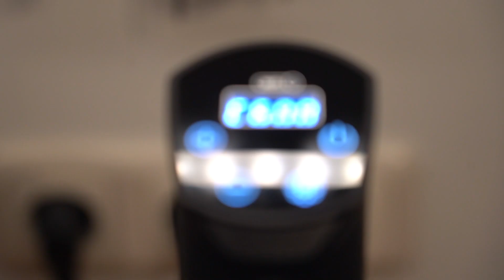Gefüllter Wildschweinbauch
Noch haben wir Winter und somit das Recht auf einen winterlichen Braten. Karamellisierte Haselnüsse und frischer Spinat bilden die Füllung für den eingerollten Wildschweinbauch. Durch das Sous-vide-Garverfahren wird das Wildbret gleichmäßig durchgegart. Der Grill kümmert sich um die Röstaromen. Das Rezept zum Nachlesen und Ausdrucken git es